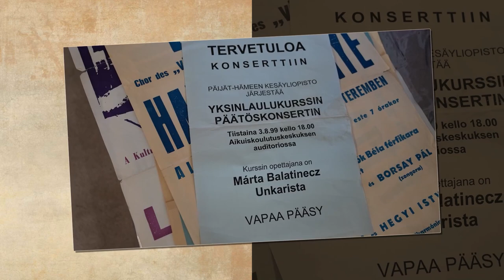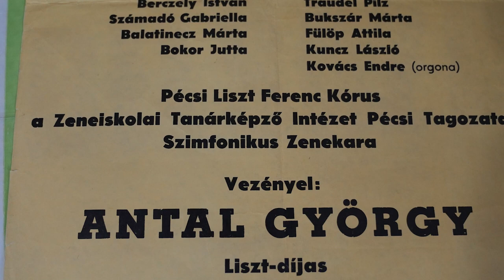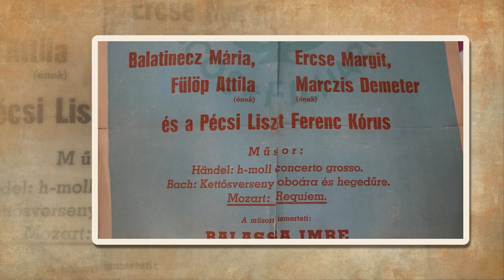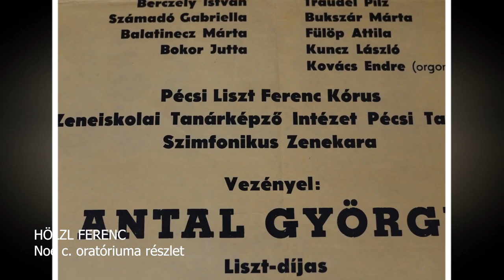Ismerős?! Balatinecz Márta, énekművész - Pécs